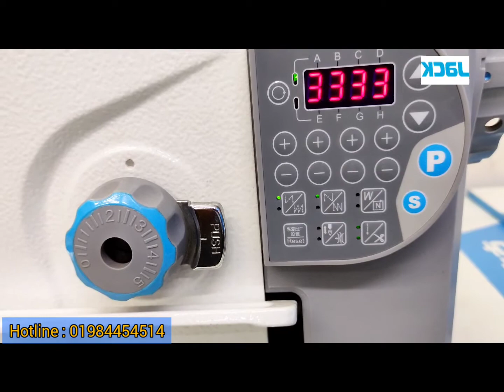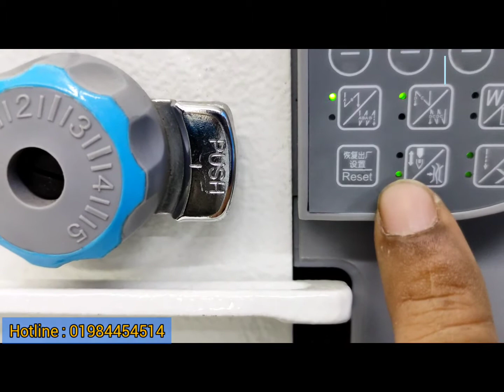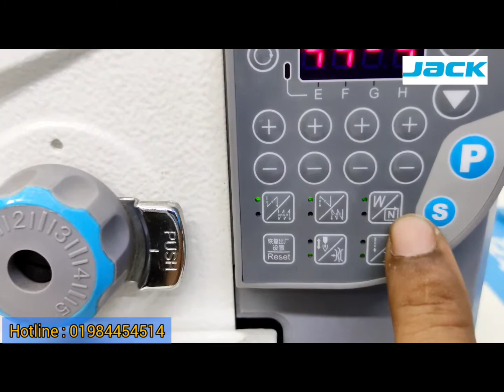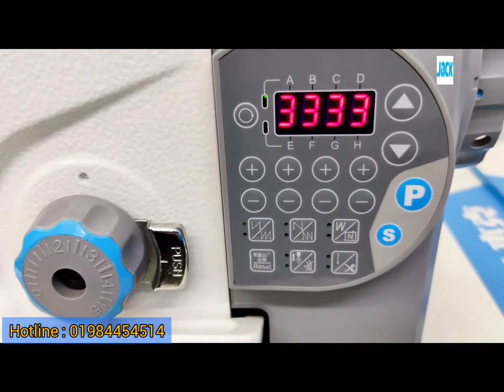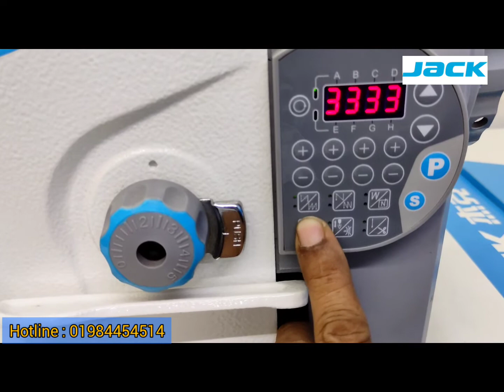Tshirt manufacturing business|jack sewing machine | A2s model | best machine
jack sewing machine Bangladesh
jack A2s model
auti trimming Super operating system

jack sewing machine Bangladesh only authorized importer of jack brand in Bangladesh
jack is one of the Leading multinational industrial sewing machine manufacturing company which is very popular all over the world and jack is holding highest selling brand in the world
in Bangladesh jack brand is very popular and advance level brand
so many compliance garments factory useing jack sewing machine in Bangladesh
and jack is very popular brand among mid Level manufacturers and small manufacturer
people love jack brand because of jack is long lusting and give best service to manufacturer

jack sewing machine bangladesh limited.

we are Only authorized distributor of jack brand in Bangladesh jack sewing machine one of the best sewing machine in the market , for srwing tshirt poloshirt boxer underwear trouser denim pant jinis pant bra panty jogger sewing shirt sewing tangtop sewing women long shirt sewing women grown srwing, tilor work,boutique house sewing work,panjabe sewing
best for large factory or small factory business
jack brand have lockstitch machine overlock machine flatbed machine cylinder bed machine
kasai multi needle machine
fed of the arm machine ato trimming sewing machine smoking sewing machine robotic sewing machine strem iron machine bartek machine battion hole machine pattern machine shoe making machine post bed machine bag making machine cylinder bed lether sewing machine belt sewing machine mony bag sewing machine women bag sewing machine car seat cover sewing machine all kind of havy materials sewing machine automatic sewing machines rib cutter machine
jack have all kind of garments factory setup machine for knit garments and woven garments

jack is long lasting sewing machine to make more money by factory jack machine is best for earn money from house

 head office  Shaymoli dhaka Bangladesh

জ্যাক বাংলাদেশ লিমিটেডের জ্যাক ব্রান্ডের এক মাত্র অথোরাইজ ডিস্ট্রিবিউটর
আমাদের হেড অফিস শেমলি ঢাকায়
আমারা সবধরনের ইন্ডাস্ট্রিয়াল সুইং মেশিন আমাদানি করি
২ বছরের ওয়ারেন্টি থাকছে সাথে